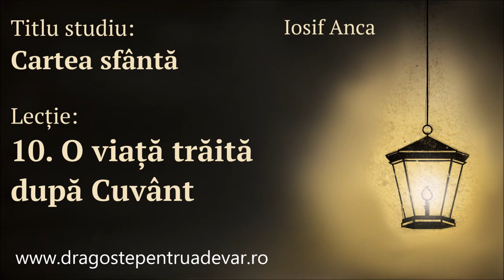Iosif Anca - O viață trăită după Cuvânt (Cartea sfântă 10/10)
Seria de predici: Cartea sfântă (lecția 10).